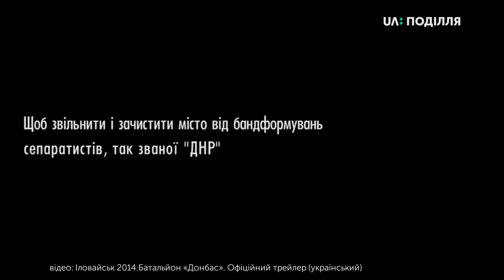Допрем’єрний показ фільму присвяченого 5-й річниці подій в Іловайську пройшов у Хмельницькому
Закритий допрем’єрний показ фільму присвяченого 5-й річниці подій в Іловайську пройшов у Хмельницькому .  Це фільм «Іловайськ 2014. Батальйон «Донбас». На великі екрани він виходить 29 серпня, у День пам’яті Героїв Іловайської битви. Саме цю стрічку автори фільму присвятили загиблим в Іловайську, побратимам.   Генеральний продюсер та співавтор сценарію фільму Тарас Костанчук